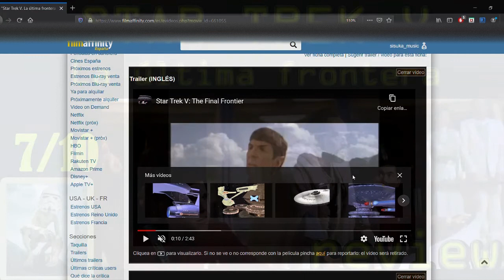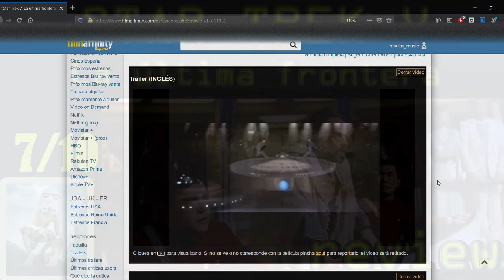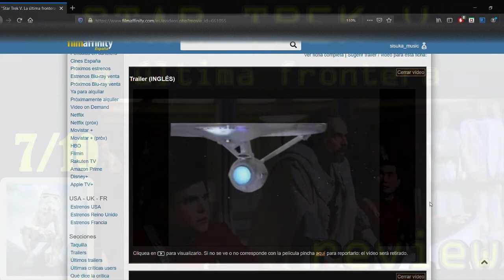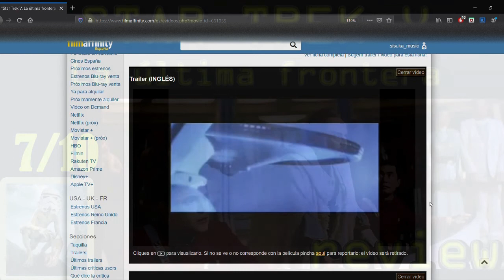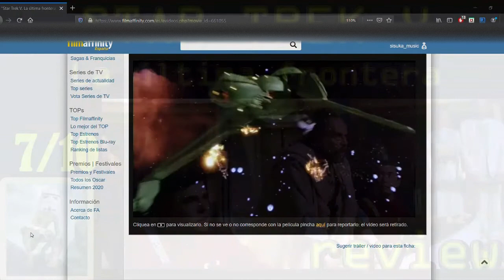Star Trek V La ultima frontera - Review - Análisis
Quinta entrega de la mítica saga Star Trek.
Si no la véis tampoco pasa nada, no os vayáis a aburrir.